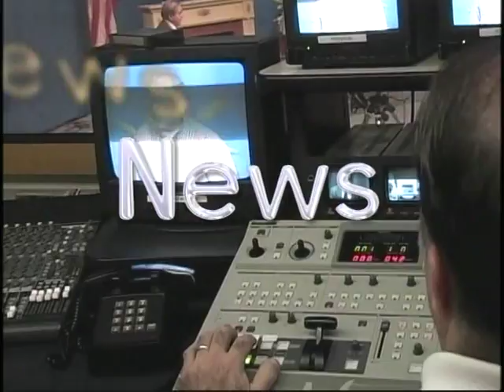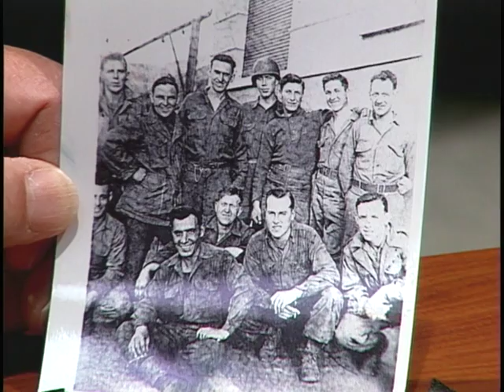Richard Urban Show - September 22, 2016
The Richard Urban Show is a community show dealing with local issues and events. Richard is a local Attorney and Real Estate Broker. On this episode of the Richard Urban Show we have Leo LePage a veteran.  A bit of his past and service.